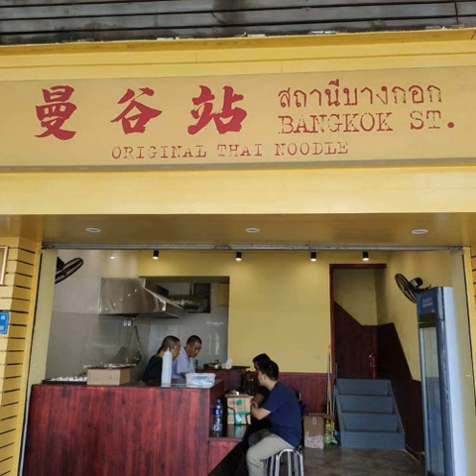Infinity Podcast EP. 45: เมื่อนักเรียนไทยเปิดร้านอาหารในประเทศจีน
พบกับเรื่องราวของอาร์ม นักเรียนไทยที่ไปเรียนระดับปริญญาโทที่ประเทศจีน เรียนไปก็ไม่อยู่เฉย ลงขันกับเพื่อนเปิดร้านก๋วยเตี๋ยวไทยในประเทศจีน เรื่องราวการทำธุรกิจของคนไทยในจีนจะเป็นอย่างไรนั้น ไปติดตามฟังกันเลย